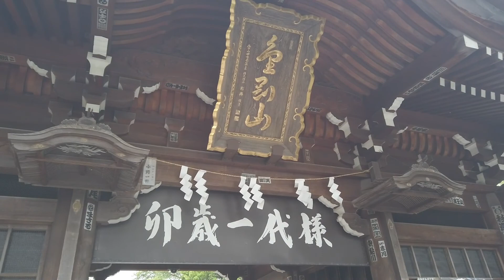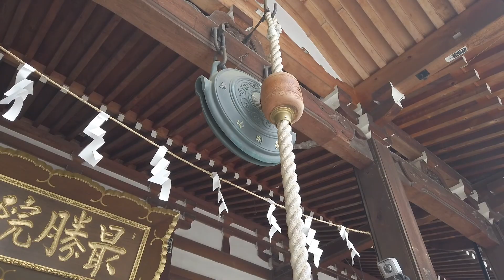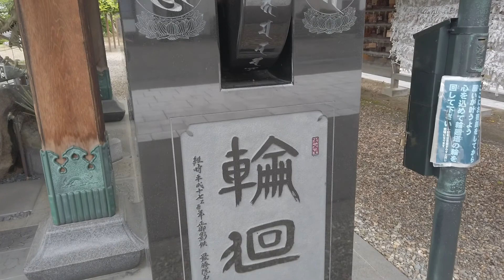最勝院 五重塔 Five-storied pagoda, Saishoin, temple.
青森県弘前市にある五重塔です。高さは31.2ｍです。
お寺や神社で御朱印もらう趣味が出来ました。
今にも雨が降りそうな日でどうしようかな？と思いましたが
せっかく来たので撮りました。
これで天気が良かったら最高なんですけどね。